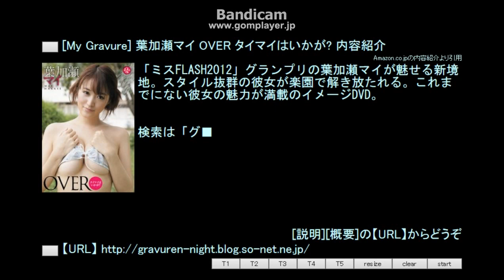[My Gravure] 葉加瀬マイ OVER タイマイはいかが? 内容紹介